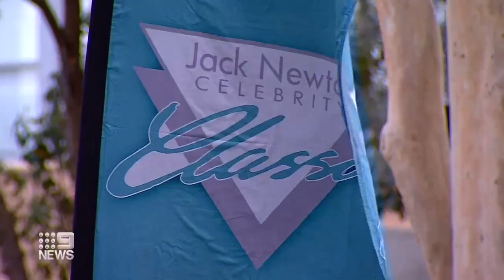Australian golfing legend Jack Newton dies at 72 after health complications | 9 News Australia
Tributes are pouring in as Australian golfing legend Jack Newton passed away at the age of 72 after dealing with health complications.